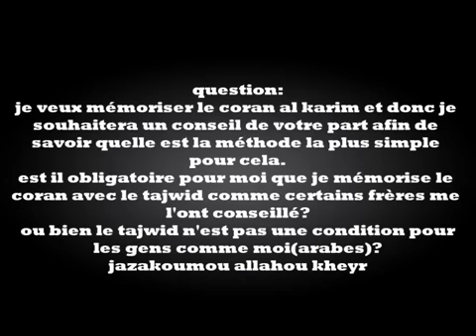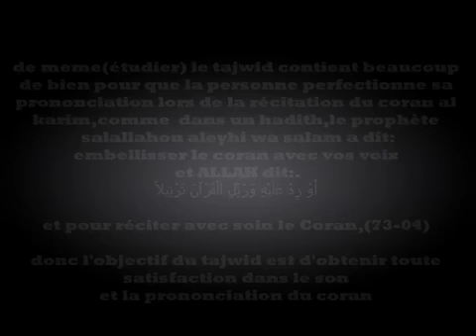L'importance du tajwid - cheikh ibn Baz